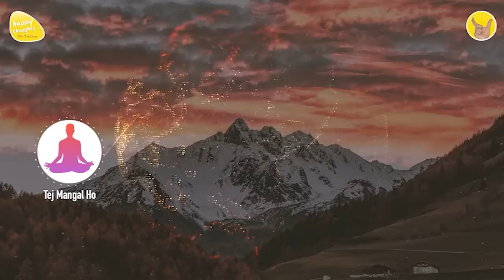10th Sep. 2022 - 9 PM - आओ प्रार्थना करें - PRAYER TO ELEVATE CONSCIOUSNESS - ध्यान प्रार्थना बीज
हम भी इस corona के नकारात्मक वातावरण के विचार छोड़कर  अनुपम मंच के साथ जुड़ जाएँ और विश्व शांति प्रार्थना के साथ - साथ स्वास्थ्य के नए बीज डालकर, उसे उच्चतम संभावना तक aलेकर जाएँ।